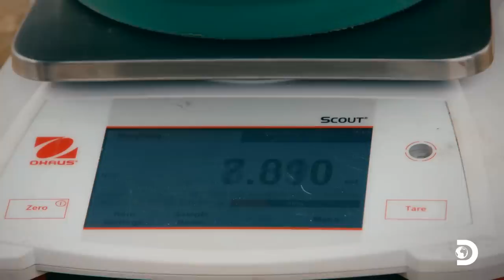Game Changing Haul! Fred Lewis’ Largest Gold Weigh! | Gold Rush